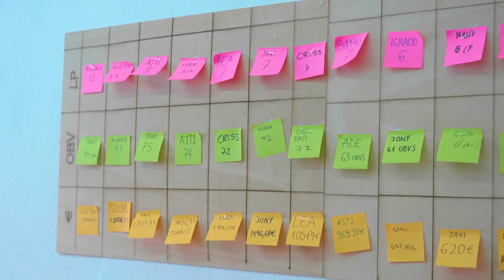#03 - Quins perfils busquem a LEINN? (CAT)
Ets tu la persona que estem buscant? si tens ganes de passar a l'acció i estudiar una carrera que no sigui només escoltar a un professor/a, ets una persona desperta, creativa, innovadora i emprenedora, LEINN és el teu destí.

Per a contactar amb nosaltres (Whats o trucada)
LEINN Barcelona-Madrid-Málaga: 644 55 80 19